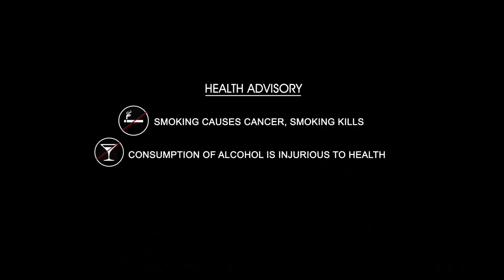అందుకే కమల్ తో విడిపోయాను.| Actress Gautami Exclusive Interview | Actress Gautami About Kamal Hassan